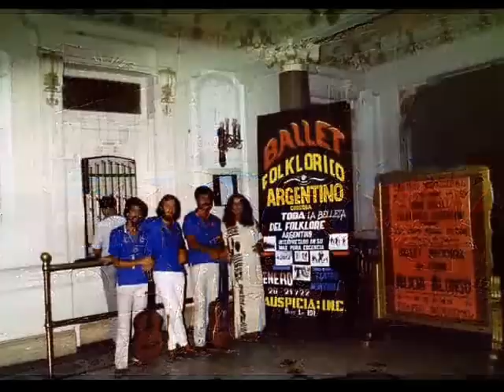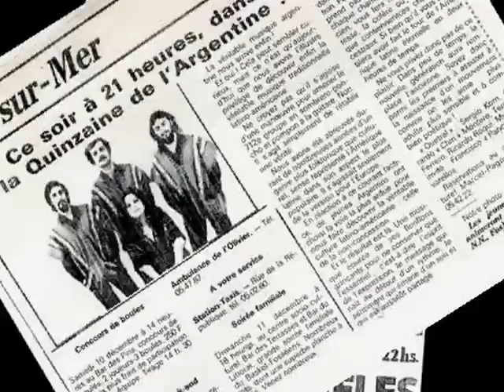"La cuatrereada" (Hamlet Lima Quintana - Eduardo Andrade) por GRUPO QUETRAL (1982)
Para quienes no lo conocieron, "Quetral" fue uno de los grupos más importantes de la escena musical cordobesa de los '70-'80. Abordaba el folklore latinoamericano poniendo especial énfasis en las raíces africanas, abarcando una gran variedad de ritmos e interpretándolos con sus instrumentos originales.

Se trata de una grabación realizada en estudio, en Córdoba, en 8 canales y en cinta abierta, es decir, analógica. El registro consta de 12 temas, los cuales formaban parte del repertorio que interpretaba el grupo "Quetral" en esa época.

La cinta fue mezclada y masterizada, pasada a un casete de cromo en estéreo a partir del cual se hizo una edición en casetes que se distribuyó y comercializó exclusivamente en Francia en 1983-'84.

Varios años más tarde, las cintas fueron pasadas a formato digital respetando la mezcla original. Recomiendo escucharlas en estéreo!

La mayoría de las imágenes que ilustran las canciones fueron hechas durante la gira por Chile y Perú entre diciembre de 1982 y febrero de 1983 y durante la gira que el grupo realizó por Francia entre diciembre de 1983 y febrero de 1984.
Fueron tomadas en Santiago de Chile, Arica, Tacna, Arequipa, Puno, Cuzco, Saqsahuamán, Ollantay Tambo, Lima, Bordeaux, Lille, Pau, Toulousse, Bareges, Tarn y otros lugares.
Originalmente fotografiadas como diapositivas color, fueron recientemente "escaneadas" y digitalizadas. Otras, son recortes de prensa, fotos en papel y programas de esa época "escaneados".

Al final de cada video hay una sencilla dedicatoria a mi padre, fallecido recientemente, quien disfrutaba mucho de la música de Quetral y cuya contribución fue decisiva para que esta grabación fuera posible.